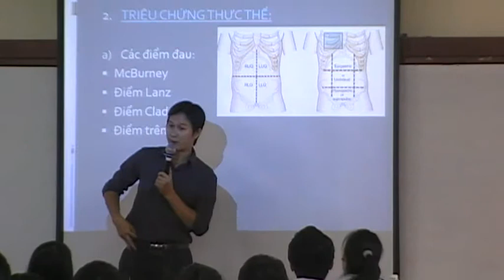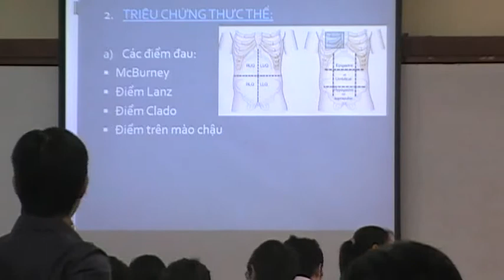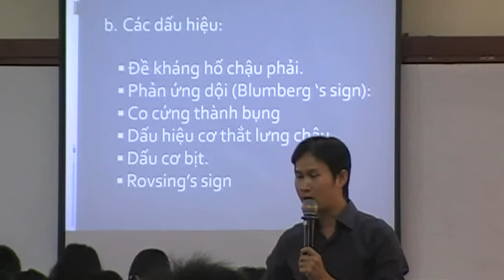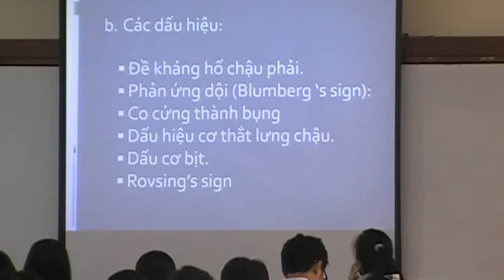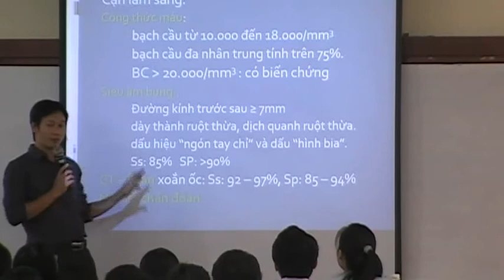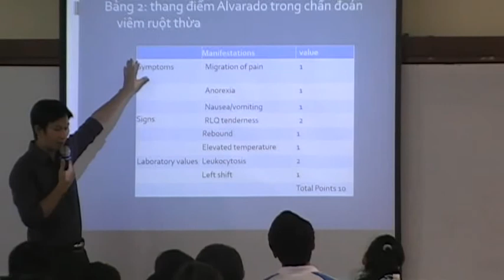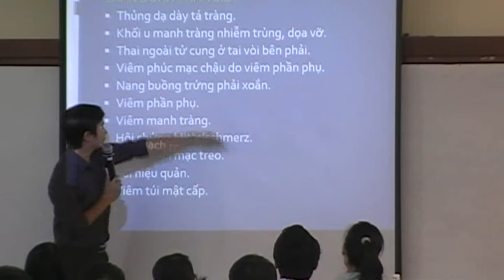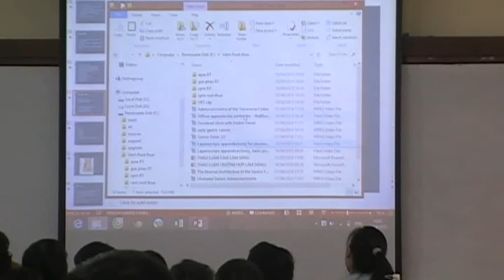Viêm ruột thừa 2